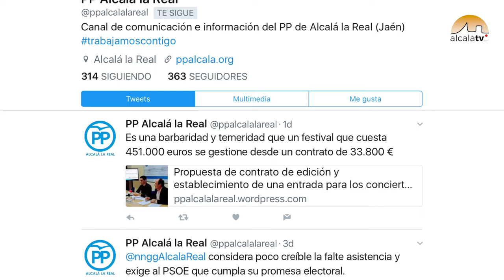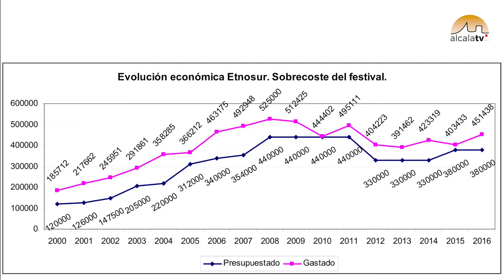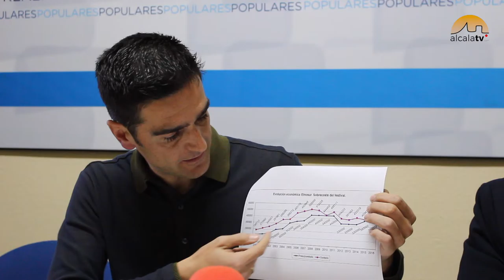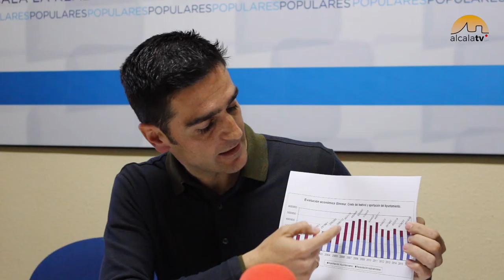PP Financiación Etnosur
El PP de Alcalá la Real considera una barbaridad el coste de Etnosur y critica que un festival que el año pasado alcanzó los 451.000 euros se gestione desde un contrato de producción de sólo 33.800 euros. Por este motivo presenta una moción en el pleno de este jueves, solicitando un cambio del modelo de gestión y el establecimiento de un precio público de 10 euros para acceder a los conciertos del recinto ferial, para contribuir a la financiación del festival.

“Además -añade- no entendemos por qué si la empresa Sokolo se hace con la producción luego aparecen facturas por este mismo concepto y bastante cuantiosas, y lo mismo podría decirse de la coordinación, que debería realizarla la empresa porque está en el contrato y sin embargo el ayuntamiento factura por otro lado este servicio”.

El Partido Popular apuesta por un contrato único al que puedan optar las empresas que lo deseen y que recoja todo el gasto de Etnosur. El portavoz del PP, Marino Aguilera, sostiene que “en las 20 ediciones del festival siempre se ha acabado pagando más de lo presupuestado, lo que evidencia que la cifra presupuestada por el equipo de gobierno del PSOE no es más que una farsa para esconder un derroche continuado y poco transparente”.

Respecto a la propuesta de cobrar un bajo precio por acceder al recinto de conciertos, el PP sostiene que dado que es el Ayuntamiento quien paga cerca del 80% de Etnosur, esto ayudaría a la financiación del festival.